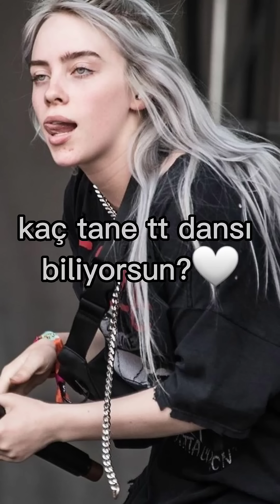kaç tane tt dansı biliyorsun?